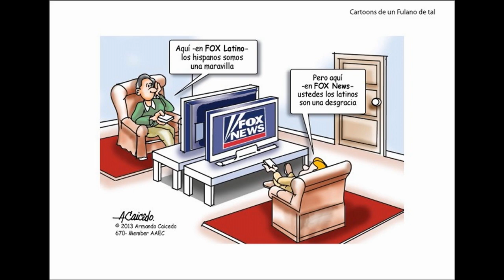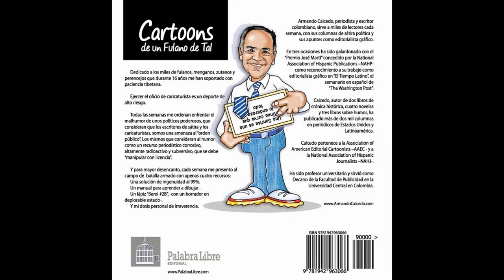Buenos Dias Miami - Septiembre 22, 2016 - Parte 5